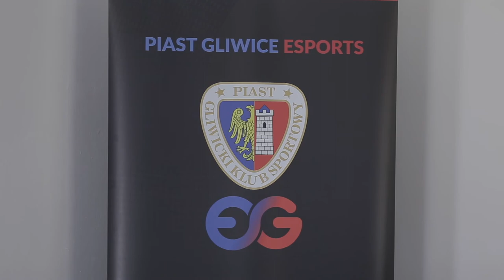To nowi zawodnicy Piasta Gliwice. Będą grali w grę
Czy zawodowe granie w gry może być sposobem na życie? Okazuje się, że tak i do tego można na tym nieźle zarabiać. W Gliwicach powstała Piast Gliwice e-sport academy.